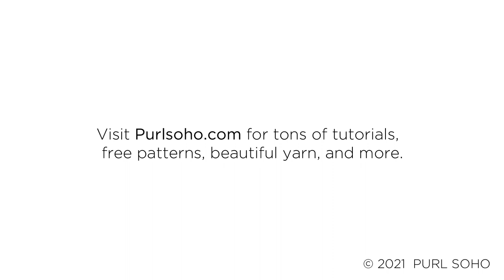Basic Mending Tutorial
For our full free Basic Mending Tutorial with step-by-step instructions,

for free tutorials, projects and more!